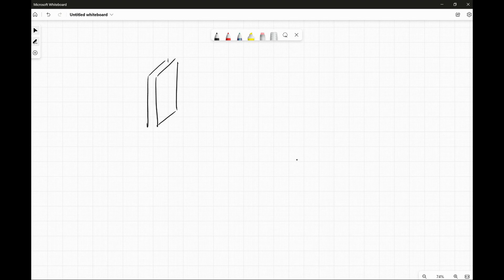Two oppositely charged but otherwise identical conducting plates of area 2.50 square centimeters ar…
Two oppositely charged but otherwise identical conducting plates of area 2.50 square centimeters are separated by a dielectric 1.80 millimeters thick, with a dielectric constant of K=3.60. The resultant electric field in the dielectric is 1.20×106 volts per meter. A) Compute the magnitude of the charge per unit area ? on the conducting plate. Express your answer in coulombs per square meter to three significant figures. B) Compute the magnitude of the charge per unit area ?_1 on the dielectric surfaces. Express your answer using three significant figures. C) Find the total electric-field energy U stored in the capacitor. Express your answer in joules to three significant figures.